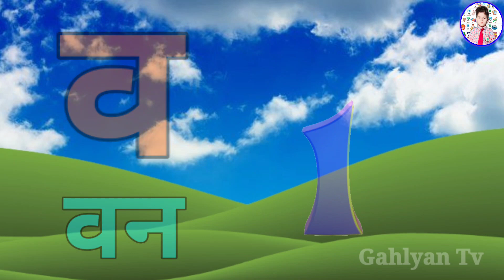123 Numbers, learn to count, One two three, 1 to 20, 1 to 100 counting, Hindi alphabet